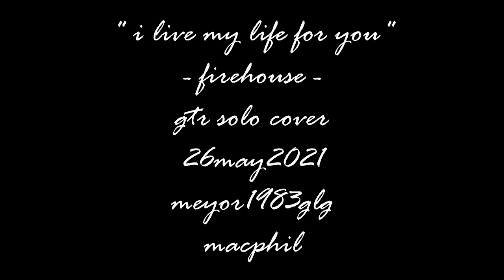ilivemylifeforyou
firehouse -(gtr solo cover)
meyor1983glg
26may2021
macphil